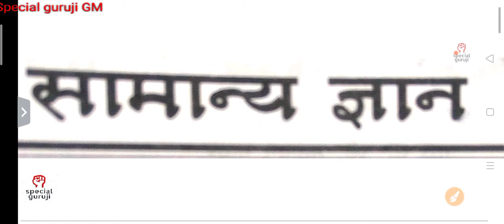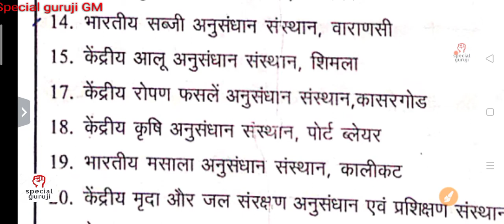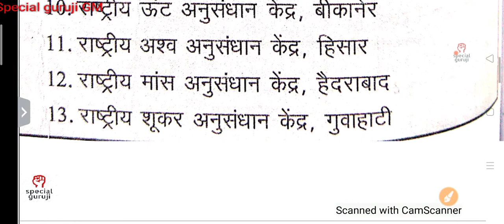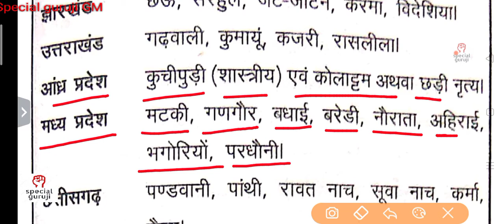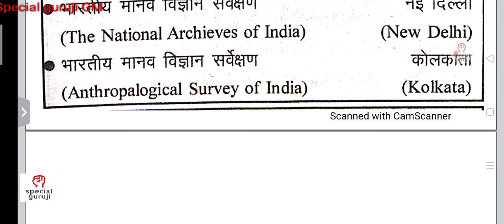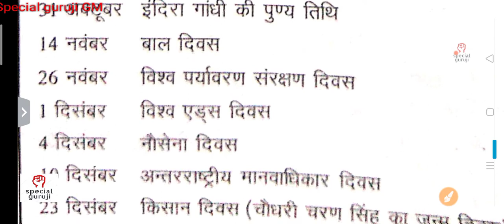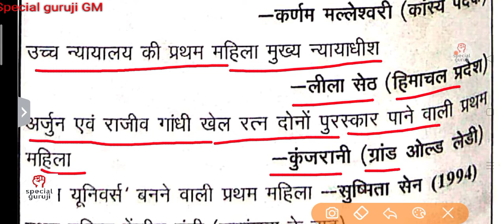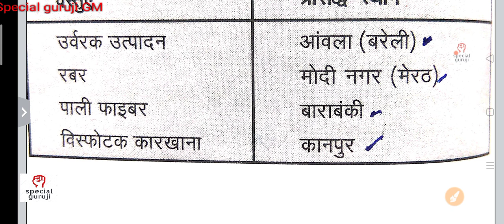🔴UPPSC 2021 सामान्य ज्ञान Old Questions paper UPPSC RO/ARO All previous year solved question paper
UPPSC 2021 सामान्य ज्ञान Gk Old Questions paper  UPPSC RO/ARO  All previous year solved question paper

RO ARO (समीक्षा अधिकारी) Old Questions paper hindi  || UPPSC RO/ARO All previous year solved question paper